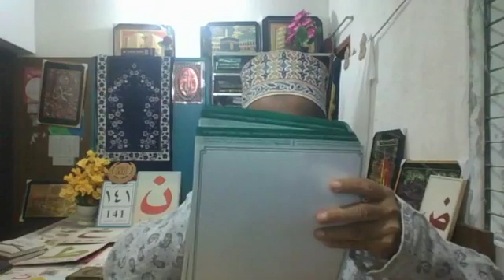কুরআনুল কারীমের শব্দ বিষয়ক আলোচনা ( দাওরাতুল কুরআন)১৪১ তম পর্ব।